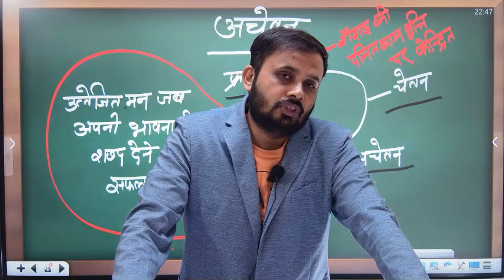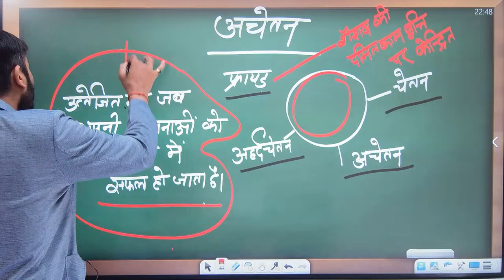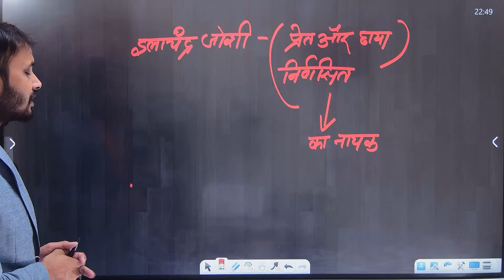ASSISTANT professor hindi/UGC NET JRF HINDI/पारिभाषिक शब्दावली 3/अचेतन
Hindi demo

Maths demo

Chemistry demo

Biology demo

English demo

History demo

ECONOMICS Demo

Commerce demo

Physics demo

Art

 Account Holder: TEACHERS ACDY PRAYAGRAJ PRIVATE LIMITED
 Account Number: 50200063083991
 IFSC: HDFC0001464
 Branch: JLN ROAD – ALLAHABAD
 Account Type: CURRENT